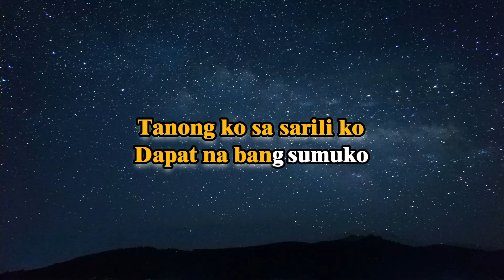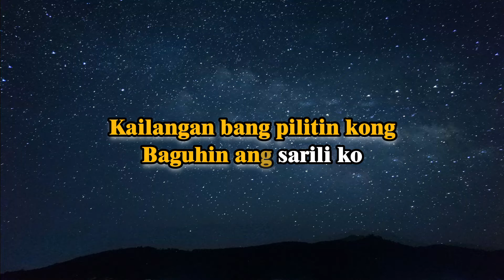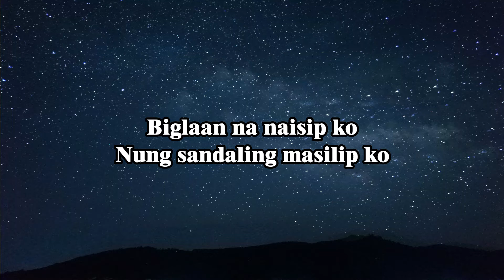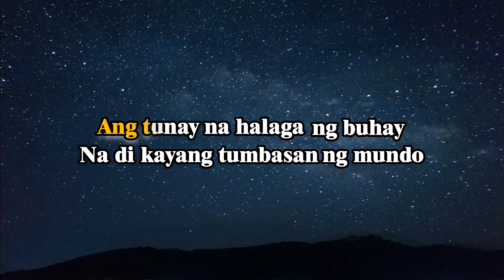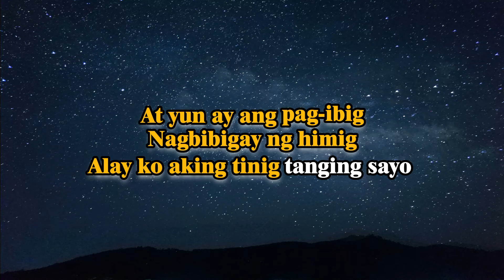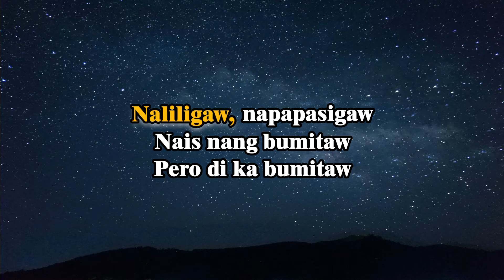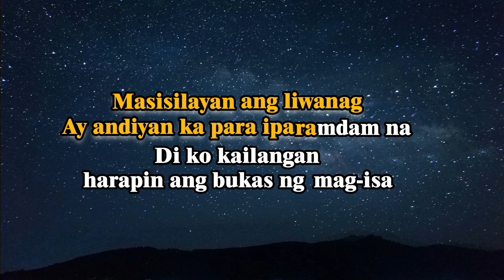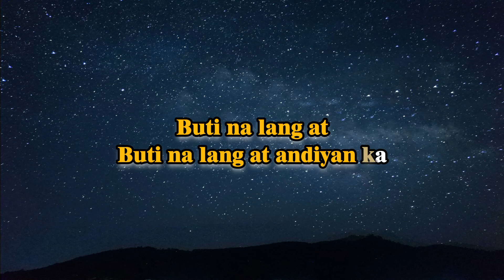Andiyan - John Roa (KARAOKE VERSION)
I LOVE READING COMMENTS FROM YOU GUYS AND  ANSWERING IT IMMEDIATELY AS SOON AS I READ IT! :)*